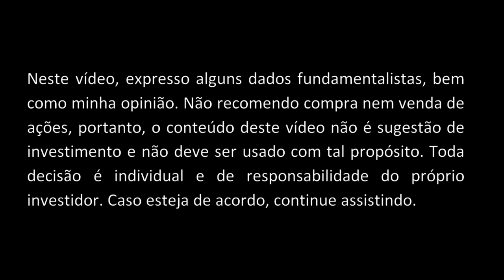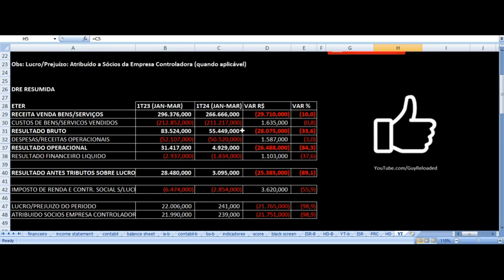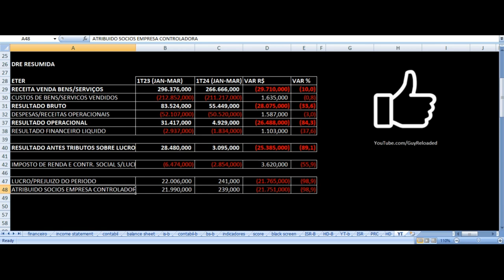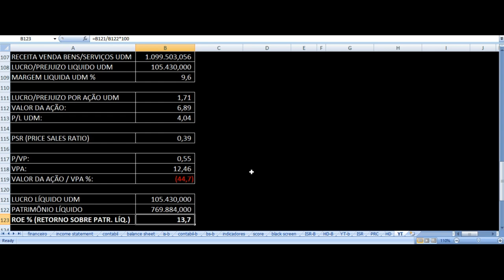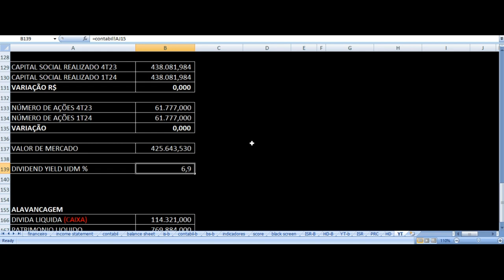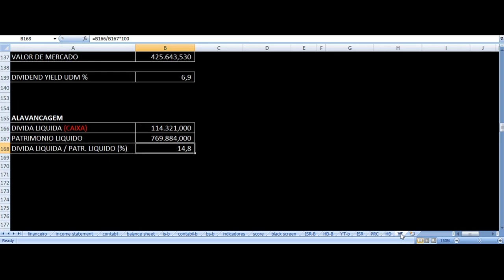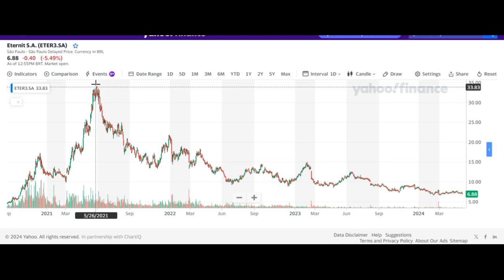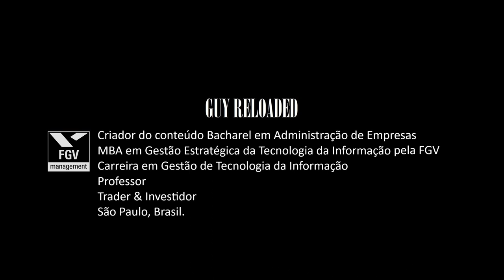Eternit - Resultados 1T24 2024. Vale Investir Nas Ações ETER3 ? Análise Fundamentalista